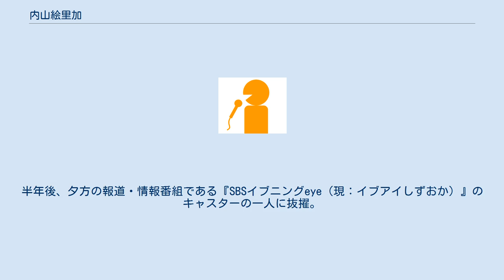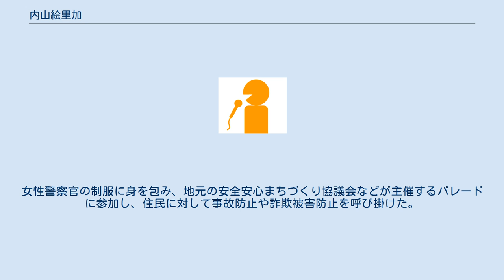内山絵里加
内山 絵里加（うちやま えりか、1988年11月29日 - ）は静岡放送（SBS）のアナウンサー。
 浜松市北区（旧細江町）出身。
身長154cm。
苦手なものは野菜、特技は牛の乳搾り。
 浜松市立中川小学校、浜松市立細江中学校、浜松日体高等学校、青山学院大学文学部日本文学科卒業。
大学在学中、BS朝日の『News Access』に学生キャスターとして出演していた。
 2011年SBSにアナウンサーとして入社。
半年後、夕方の報道・情報番組である『SBSイブニングeye（現：イブアイしずおか）』のキャスターの一人に抜擢。
ブログでは独特の表現で番組の裏話を紹介している。
 2015年3月から同年末まで地域活性化を目的に民放テレビ4局が展開する合同キャンペーン「静岡wktk(ワクテカ)プロジェクト」で、各局女性アナウンサーでつくるグループ『4siz（フォーシズ）』のSBS代表として選ばれた。
 2015年7月18日、出身地の浜松市北区細江町を管轄する細江署の一日署長を務めた。
女性警察官の制服に身を包み、地元の安全安心まちづくり協議会などが主催するパレードに参加し、住民に対して事故防止や詐欺被害防止を呼び掛けた。